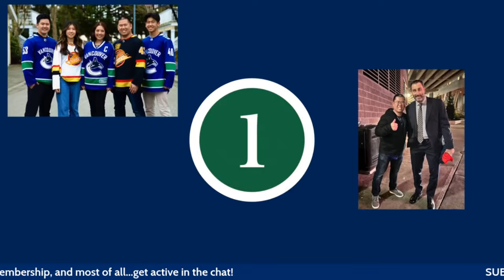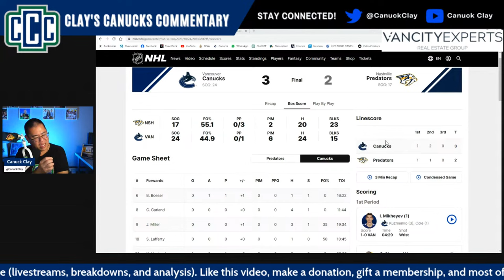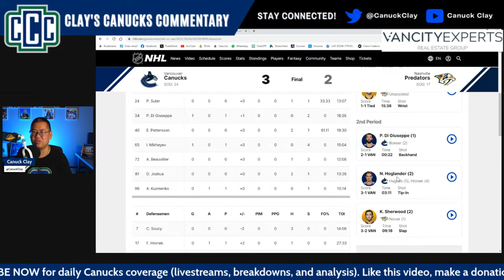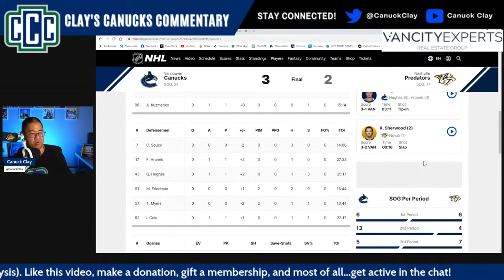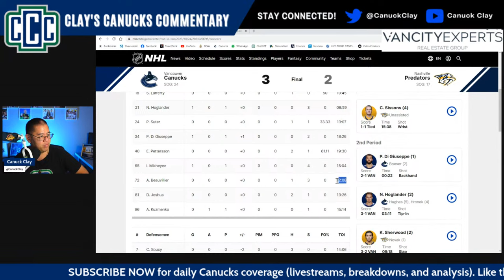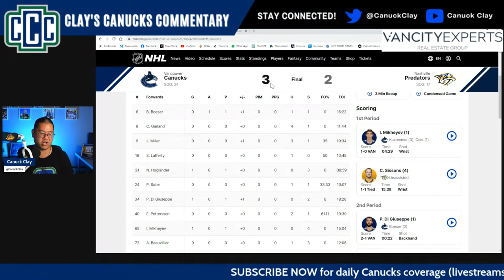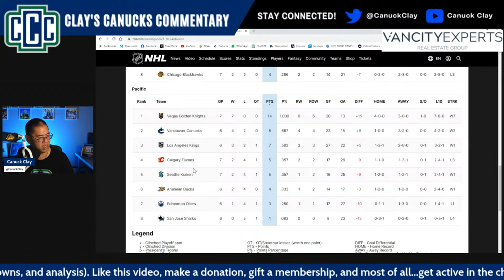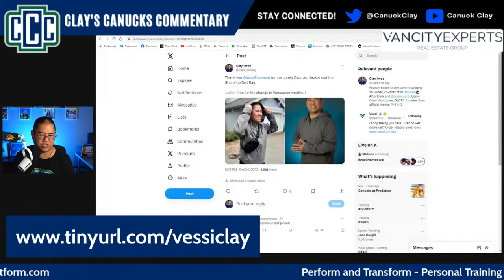CANUCKS END OFF ROAD TRIP WITH WIN OVER NASHVILLE (LIVESTREAM) - October 24, 2023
The Canucks ended off a relatively successful road trip with a 3-2 win over the Nashville Predators.  The Canucks got goals from Mikheyev, Di Giuseppe, and Hoglander and killed off all 3 Nashville power plays.

Thank you to the amazing and generous members of the CCC Crew:

LEGEND:
• Lucas Gates
• Carol Bovenlander
• andrew chang

Hall of Fame:
• Justin Credible
• Shannon Hollingworth
• Hsmfangirl Gaming
• Dravakian

Franchise:
• jarhead0099
• Coach Rob Wille
• Jeff King
• Ethan
• Edmond Yan
• C Edits
• G Mod
• Derek Chang
• R Umlas
• Chris Seifried
• Paul Sangha
• Jed Lawson
• Clifford Reynolds
• Harry Ma
• Taylor Betts
• Brian Desjarlais
• Brian Gogolin
• Jason Lim
• FillmoreWax
• Jaskaran Cumo
• J. T. Miller
• Kevin Choy
• Peter Nguyen
• adamlee007
• Rosario
• Duffman604
• Anne Lee
• SMW
• jesse lamontagne
• Tyler Girbav
• Jack Maloney
• Macky Singh
• Indigo Herz
• Duncan Chan
• Kel M
• Amit Rattu
• Zhao
• nucksfan
• K T
• Dominik sodin
• Ej 87
• Pat
• Matthew Thommen-Bailey
• Angus Mak
• Ryan Ross
• 28dazl8r
• Bruce
• Third Acosta
• Andy
• Kempner Canucks
• Robert Molloy
• Clint Chow
• Philly T
• dsss Gaming
• i Lai
• Wolf Girl
• Erwin Aquino
• Bruce Ng
• Zach
• Yashu Sharma
• Gary M
• Hot Take Hockey
• Matter9001
• Antagonist
• Dylan Vandenberg
• Fitness20
• J G P
• Riley kazama
• Ernest
• Maarty Kaan
• Eli
• Smiley Hello
• Shidan Bartlett
• Tylerbehindacamera
• Richard Quast
• Jarvis The Fall Guy
• Seif Studios
• Hayden Clooten
• Viper007
• Raiden Burst
• Scott Brooks
• David W
• Matthew Lee
• quattrob
• Aun Kazmi
• Steven Guinther-Plank
• Jameseco 123
• Jaspreet Kalsi
• Philip Sangalang
• V X W X Z
• SubscribeToClayImoo
• Jason Tosca
• Canadian_Eh
• ted gumby
• lyndon bateman
• Sarah Su
• spartan
• ToyMaker
• Derek Castillo
• Gerald Kwok
• Its Throne
• Alex Wong
• leftyallaround
• Duck
• shayne blandin
• Azoun420
• Sam J
• Just_D3gree
• Beanchild
• Coach Ryan Jarata
• PhilthyPhil
• Morgan K
• Doctor Yes
• Rick Smith
• Matthew Paterson
• Darren in Vic
• ERIC-anone